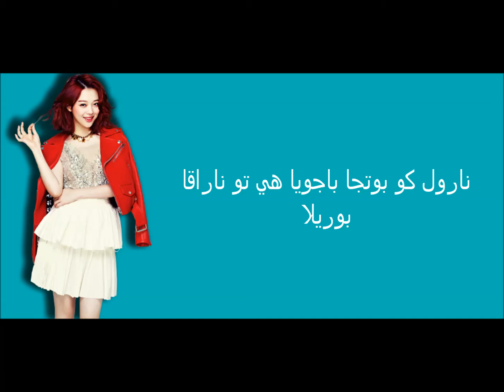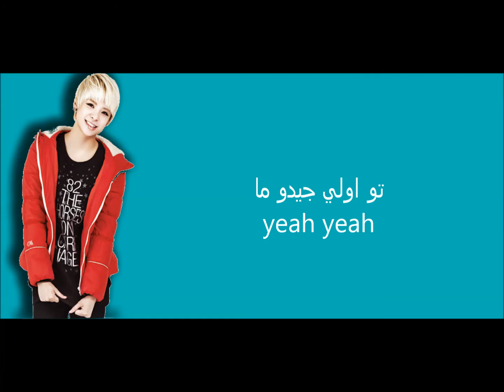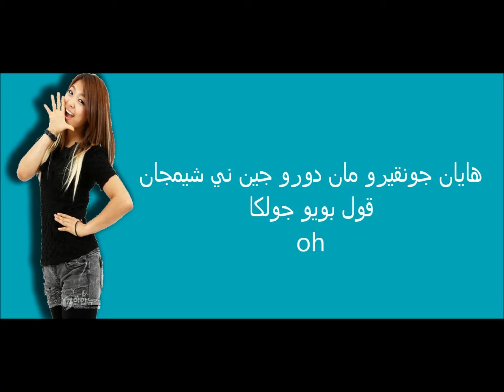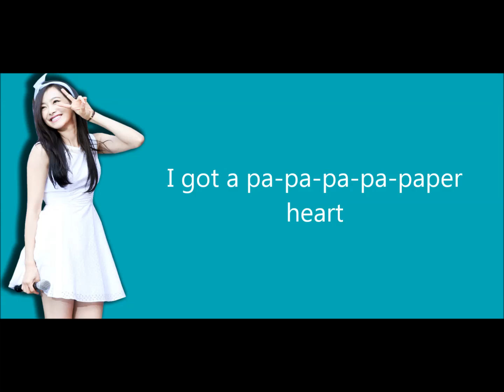paper heart fx نطق اغنية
انيوو
عيد سعيد عليكم و كل عام وانتو بالف خير
-مياان علتاخير-
اليوم سويتلكم نطق اغنية اف اكس
paper heart
في كثير يحبوها وكمان في بنتين طلبوها عشان هيك سويتها ")
كمساميداا على دعمكم لي
يوروبون تشومال ساراني